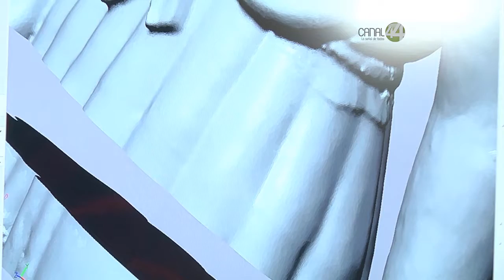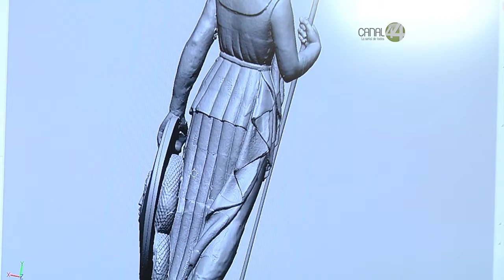Señal Informativa: La Minerva no se moverá para reparación pero será partida en dos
Los daños de la Minerva son peores a lo que se creía, pero se podrá reparar en sitio y costar menos de los ocho millones de pesos que se tenían como tope, confirmó el presidente municipal de Guadalajara, Enrique Alfaro Ramírez.

Agregó que movilizar la estatua para su reparación implicaría un riesgo mayor ya que se detectó que la Minerva esta hueca en su interior y las placas unidas por simples varillas son delgadas y sensibles por el mal tratamiento preventivo que durante años se realizó hasta con impermeabilizantes de azoteas, explicó el primer edil.